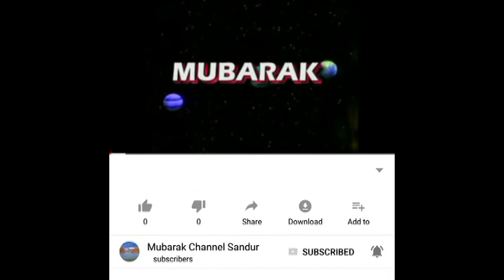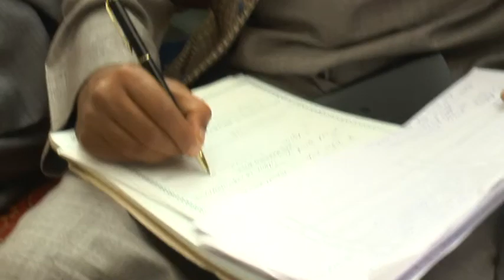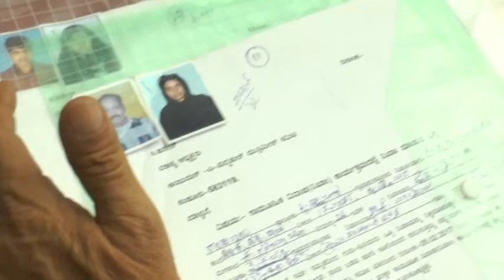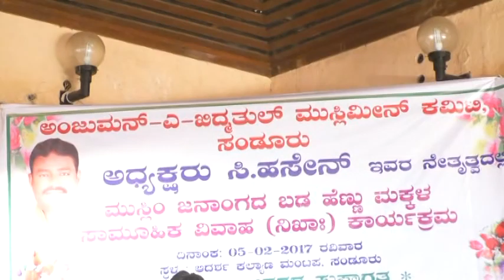Mass Marriage sandur | 2017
Mass Marriage was Held by Anjuman President C. Hassen with the help of Anjuman Committee Members and sandur People's

Program was Held in Adarsha Kalyana Mantapa, Sandur in the year 2017